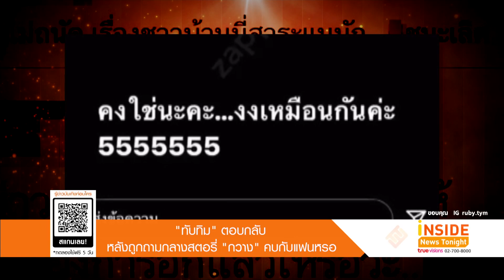“ทับทิม” ตอบกลับหลังถูกถามกลางสตอรี่ “กวาง” คบกับแฟนหรอ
นักสืบโชเชียลเริ่มทำงานหลังจากมีข่าวเม้าท์หนาหูปม เพื่อนแย่งแฟนเพื่อนให้สะเทือนวงการอีกแล้ว หลังจากมีเพจดังได้ออกมาโพสต์ข้อความปริศนาดังกล่าว ทำเอาชาวเน็ตต่างสงสัยว่าเป็นเรื่องของใคร

ล่าสุดนักสืบโซเชียลได้โยงประเด็น 2 นางแบบจากเวทีเดียวกันอย่าง ทับทิม ภรัณยา และ กวาง วรรณปิยะ หลังจากมีคนเข้าไปถามในไอจีสตอรี่ของสาว ทับทิม ประมาณว่า ทำไมกวางไปคบกับแฟนคุณทับทิมคะ แอบงง หรือ ทุกคนคิดไปเอง ขอโทษที่ถามนะคะ งานนี้สาว ทับทิม ได้ตอบกลับทันทีแบบสั้นๆ ว่า คงใช่นะคะ งงเหมือนกันค่ะ (หัวเราะ)

นอกจากนี้ ชาวเน็ตบางรายเริ่มเล่นเกมจับผิดภาพ โดยเริ่มจากภาพที่สาว กวาง ได้ลงไอจีสตอรี่เป็นรูปอาหารจานคล้ายกับแฟนหนุ่มของสาว ทับทิม ในเวลาเดียวกัน ทำให้กลายเป็นประเด็นเม้าท์ต่อ ซึ่งทีมข่าวได้พยายามติดต่อทั้ง 2 ฝ่ายไปแต่ยังไม่มีใครสะดวกให้สัมภาษณ์ งานนี้เราคงยังฟันธงไม่ได้ว่าข่าวลือนี้เป็นเรื่องจริงหรือไม่คงต้องรอให้ทั้ง 2 สาวออกมาเคลียร์ด้วยตัวเองดีกว่า